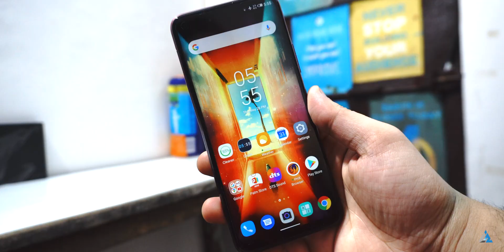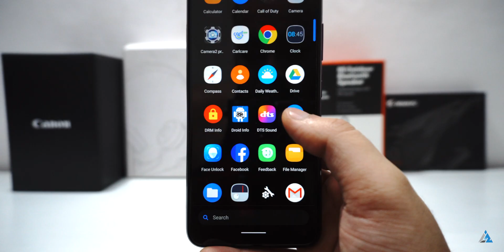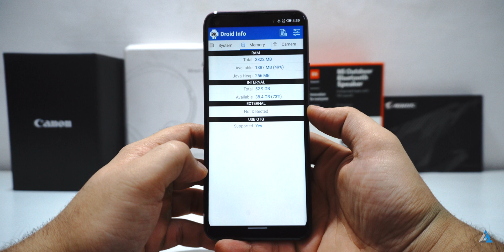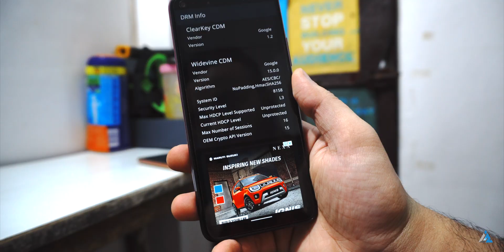Infinix Hot 9 Review in Hindi and Unboxing with Pros and Cons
Infinix Hot 9 Review in Hindi and Unboxing with Pros and Cons: Doston aaj ki iss video mein hum aapko Infinix Hot 9 ke baare mein sab kuch batayenge! Hum aapko yeh batayenge ki iski performance kaisi hai!
Iske box contents se leke build and design, camera quality, gaming performance, price in India aur bhi bahut kuch ekdum detail se iss video mein hum aapko batayenge!
Yeh video jald hi Angrezi mein Inspire2Rise pe bhi uplabdh hoga!

PROS:
Great battery life.
Good display.
Competitive pricing.
4/64 GB variant.
Dual front and back LED flashlight.

CONS:
OS experience is bloated.
The camera could have been better.
Mediatek Helio P22 is not good for gaming.
In Box charger is really slow while charging!

VIDEO GEAR I USE:
OnePlus 7 for close up shots

Aap dekh rahe the ek dhaasu tech video Inspire2Hindi par!